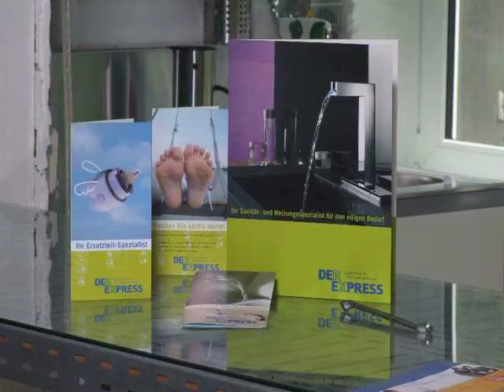runtinxIntroNEW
Unser Intro, jetzt etwas überarbeitet. Hier kann man sehen, was wir bei runtinx so machen.
Look, this is what we're doing @ runtinx!